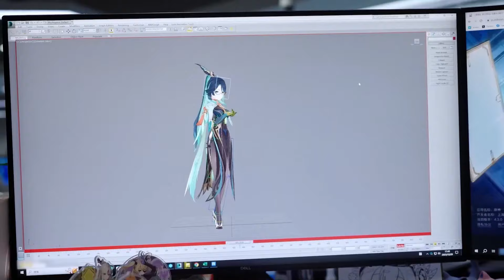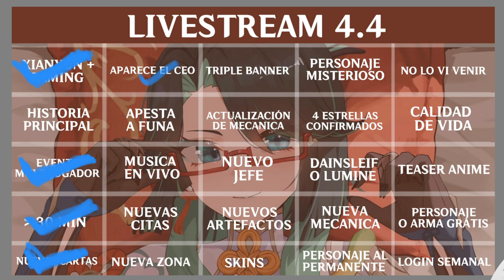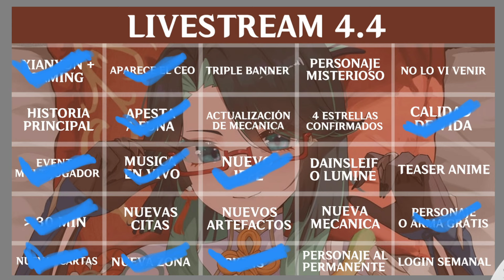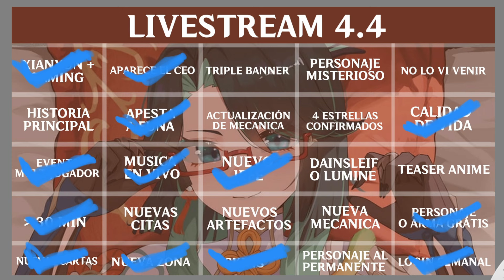GENSHIN IMPACT: REACCIÓN DEL LIVESTREAM 4.4 Y EL RITO DE LA LINTERNA - LO ESPERADO?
Alo viajer@s acompañeneme a ver los contenidos del livestream de la version 4.4 - el trailer estuvo bien pero me quedo a deber, eso si el cariño por el gaming y la preservadora se nota, tenemos un exceso de desarrolladores hablandonos pero bueno algunas diran que es full relleno, de hecho los eventos temporales se contaron como en 1 minutos y dawei hablando se llevo como 20 :v

NO OLVIDES CANJEAR LOS CODIGOS HOY MISMO QUE CADUCAN EN MENOS DE 24HR:

- FA9QAGYDZJEV
- MT88AYHCZ2UR
- BBQ8AZHUH2CZ

00:00 - INICIO
01:08 - TRAILER
06:50 - GAMING
10:10 - XIANYUN
17:26 - BANNERS
18:40 - NUEVA ZONA
28:36 - SKINS
30:15 - RITO DE LA LINTERNA
38:50 - EVENTOS
40:57 - BINGO RESUELTO

Entre lo mas destacado tenemos:

BANNER 1 MITAD - XIANYUN Y NAHIDA + GAMING
BANNER 2 MITAD - XIAO Y YAE MIKO
PERSONAJE 4* DE LIYUE DE REGALO
SKINS PARA GANYU, SHENHE Y XINQUIU (ESTA ES GRATIS)
RITO DE LA LINTERNA
NUEVA ZONA - VALLE DE LIYUE
NUEVO JEFE DE MUNDO
EVENTO DE HILICHURL GIGANTE

Pero...
NO CONTINUA HISTORIA PRINCIPAL
KEQING Y NINGUANG NO VUELVEN A USAR SUS SKINS PARA EL TRAILER U.U
PAQUETE QUE TE DA UNA SKIN GRATIS EXTRA... SI COMPRAS UNA PLAY 5